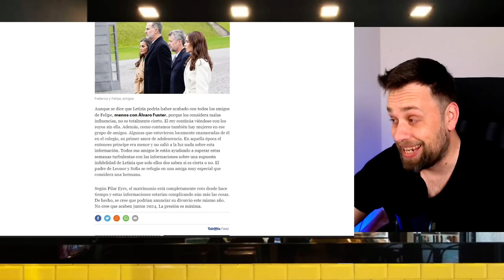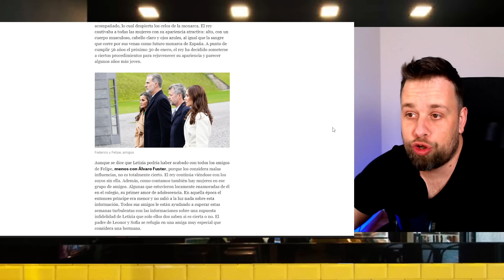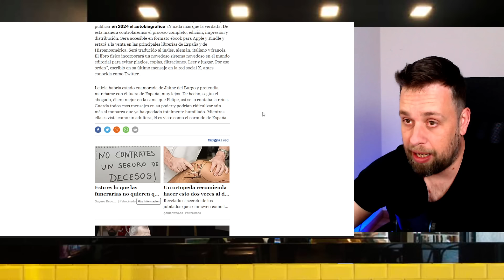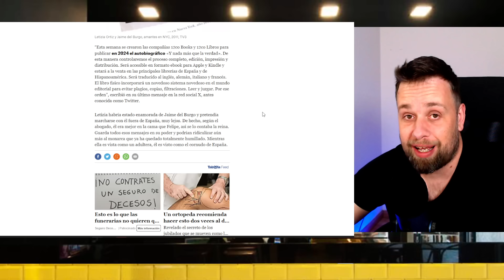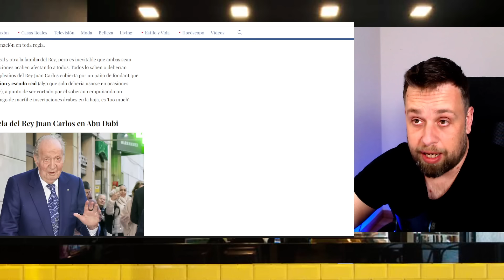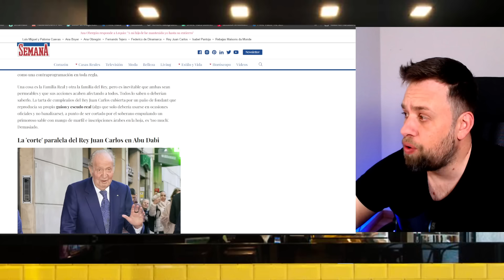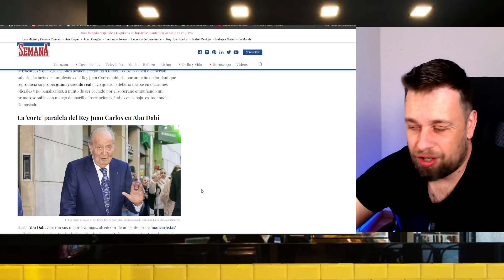🔴BOMBA!! NUEVA AMIGA ESPECIAL de Felipe VI tras Letizia e INFIDELIDAD con Jaime del Burgo